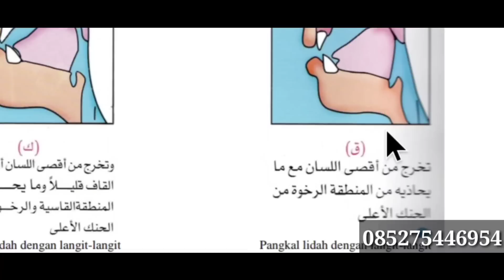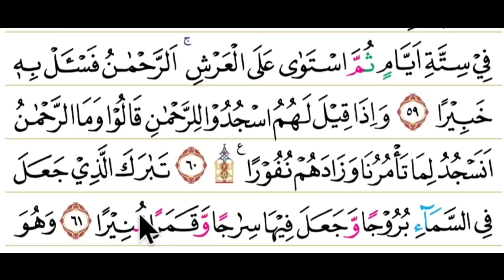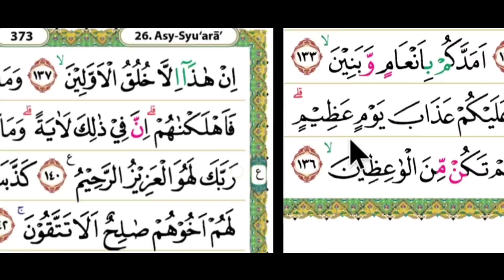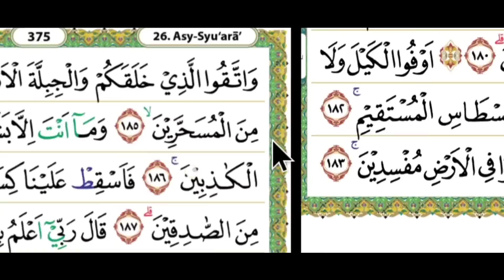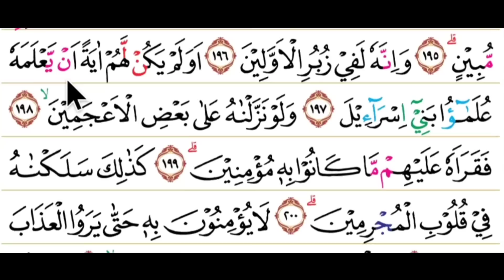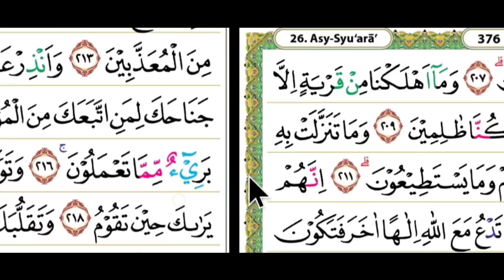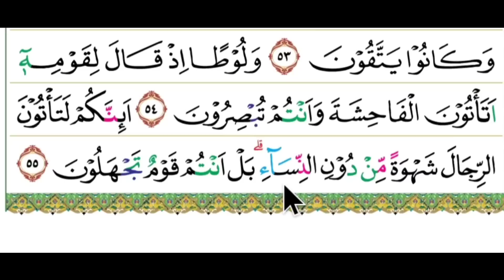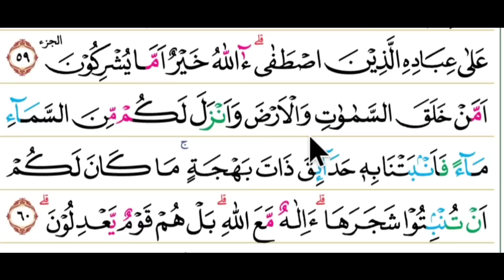coba pakai nada ini biar tidak terbata bata membaca al qur'an buat pemula dan lansia